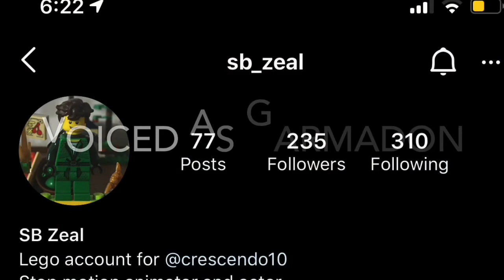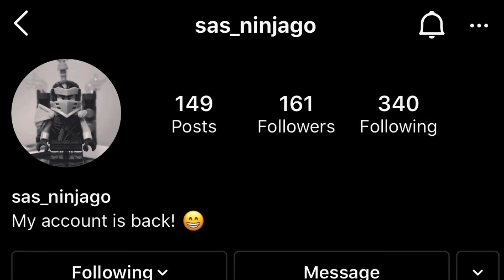NINJAGO Stopmotions Endurance!!! Trilogy 3: Father VS Son!!!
As the ninja return, everyone joins forces to stop the SOG; Lloyd and Garmadon begins their battle!!!